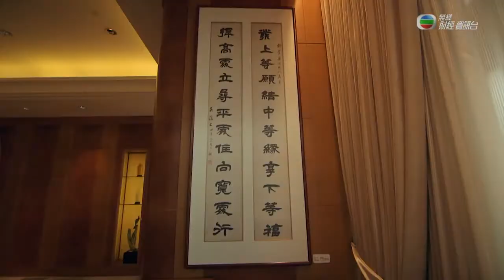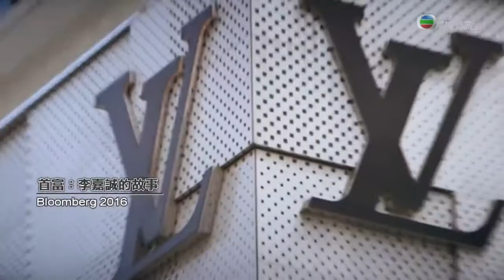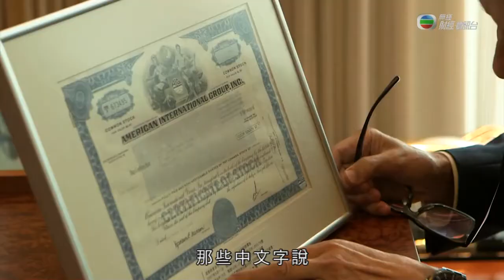李嘉誠的故事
李嘉誠專訪